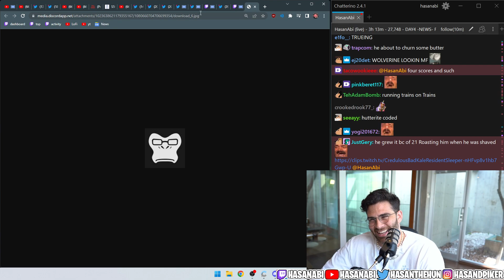Hasan pulls up a pick of trainwrecks | Hasanabi